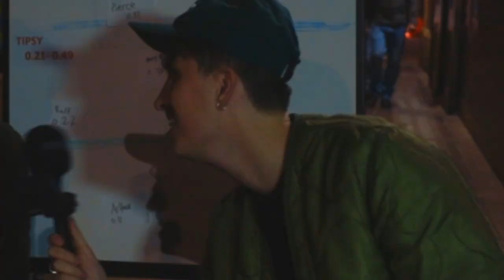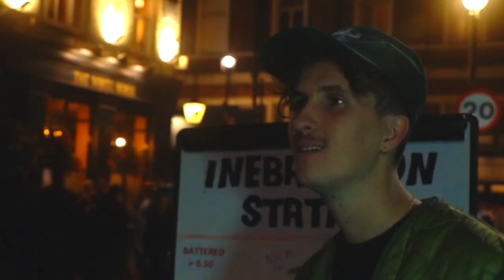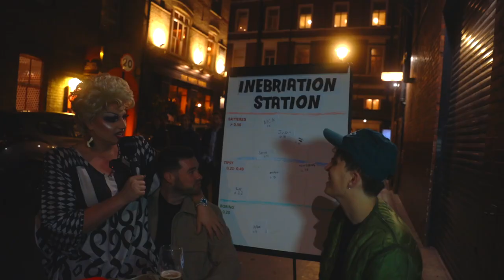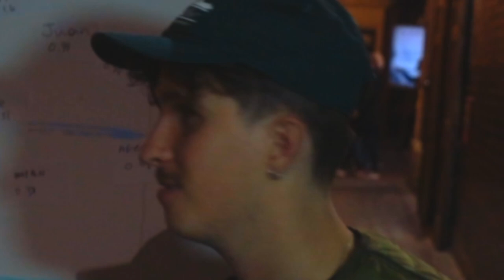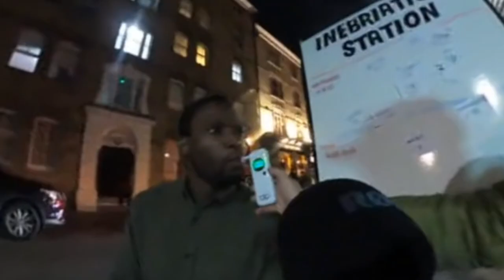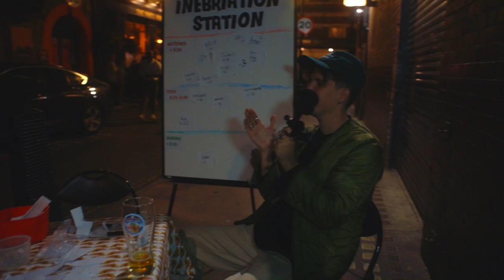INEBRIATION STATION | EP 4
We're back for another Inebriation station.

I've taken to the streets of Soho with a microphone, a breathalyser and some silly questions. What could go wrong?

Shot by Joe Horridge